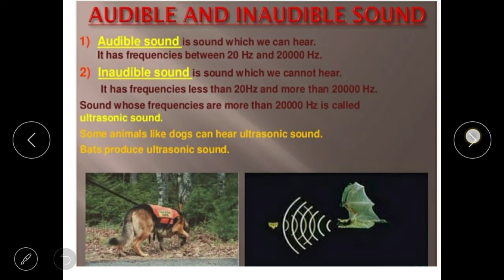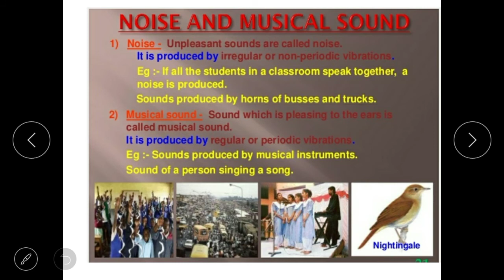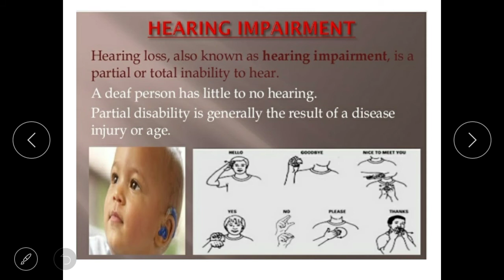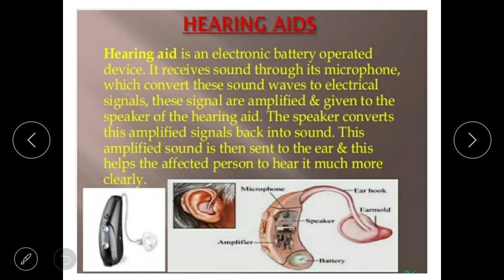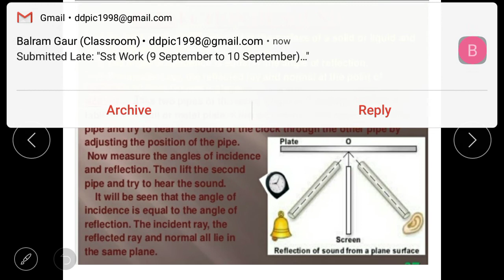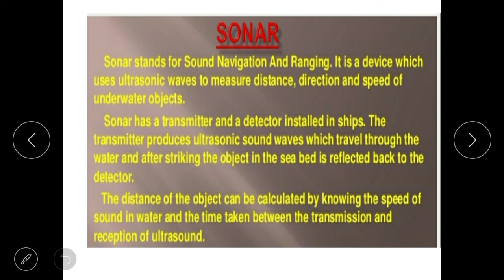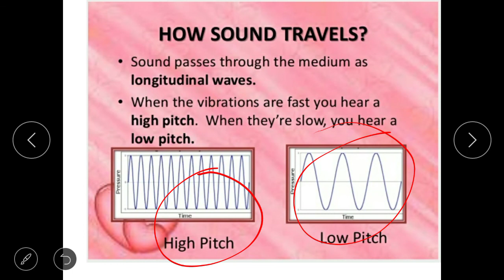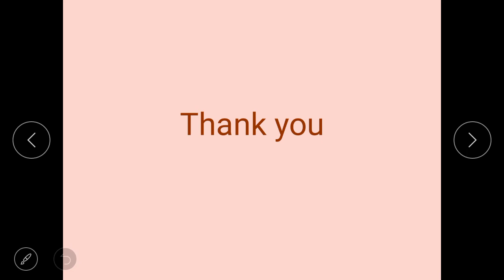14/09/2020-science-noise and music-class-8